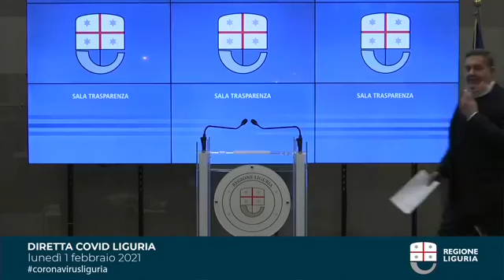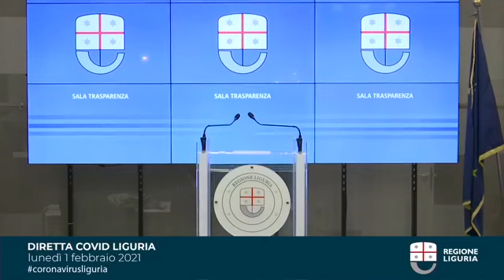Toti - Aggiornamenti dalla Regione Liguria (01.02.21)